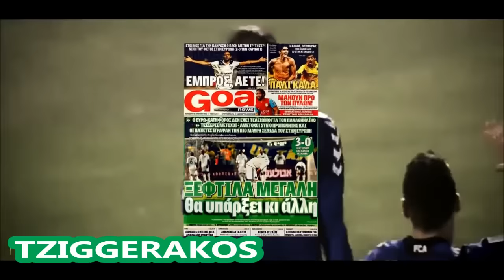Panathinaikos FC - We are Back 2013 - 2014 HD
ΈΝΑ ΒΙΝΤΕΟ ΜΟΝΟ ΓΙΑ ΠΑΝΑΘΗΝΑΙΚΟΥΣ..ΑΞΙΖΕΙ ΝΑ ΔΟΥΜΕ ΠΩΣ ΗΜΑΣΤΑΝ ΠΑΛΙΟΤΕΡΑ ΚΑΙ ΠΩΣ ΕΠΙΣΤΡΕΨΑΜΕ! ΔΕΙΤΕ ΤΟ!
ΕΥΧΑΡΙΣΤΟΥΜΕ ΓΙΑ ΤΗΝ ΠΡΟΒΟΛΗ!